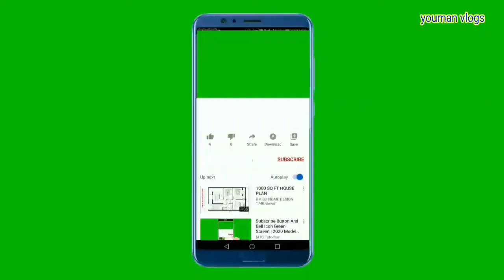Picnik mana rhe hai murga | rooster having a picnic | पिकनिक मना रहे है मुर्गा का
youtube name👉👉 youman vlogs

Wachtime full video